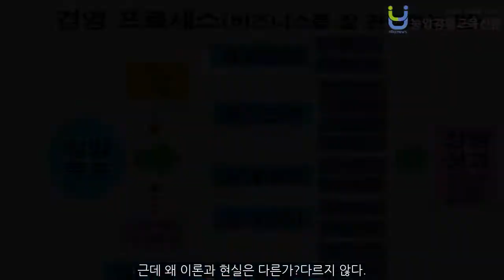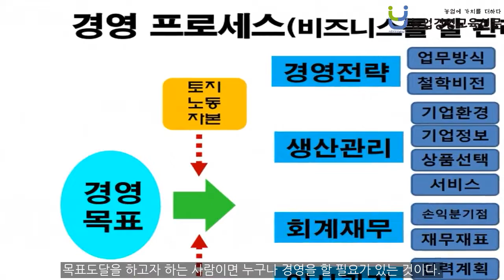[경영학꼼수비전] 경영이란 무엇인가?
박사논문을 쓰던 시절 지인으로부터 질문을 하나 받았다. "그 잘난 머리로 도대체 12년이나 대학에 돈 가져다 받치면서 넌 뭘 배웠냐? 경영이 뭔 줄은 아냐?"아마도 내게 뭔가 심기가 꼬여 시비를 거는 것이기도 하겠지만 그래도 50명의 직원을 두고 기업을 운영하는 기업체의 대표가 하는 말이었다.요즘 나도 대학교 학생들에게 조안마크레타의 '경영이란 무엇인가'라는 책의 독후감을 과제로 내주기도 있다. 다 위의 대표님 덕분이다.사실 경영이 무...

농업경영교육신문
최병석 기자